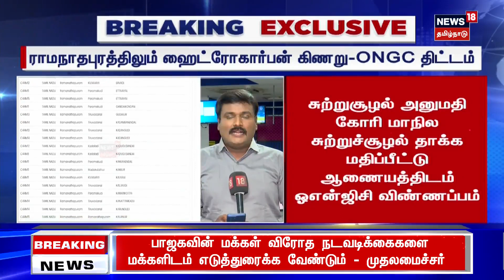ராமநாதபுரத்திலும் ஹைட்ரோகார்பன்? விண்ணப்பம் செய்த ONGC | Ramanathapuram | Hydrocarbon | Tamil News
ராமநாதபுரத்திலும் ஹைட்ரோகார்பன்? விண்ணப்பம் செய்த ONGC. செய்திகளை துல்லியமாகவும் துரிதமாகவும் வழங்கும் தமிழகத்தின் முதன்மை செய்தி தொலைக்காட்சி உங்கள் நியூஸ்18 தமிழ்நாடு.